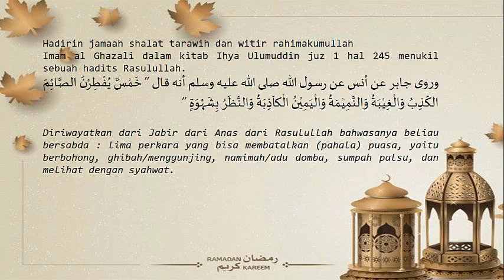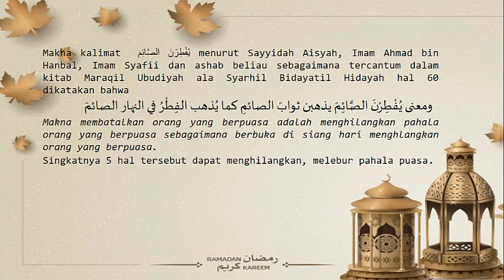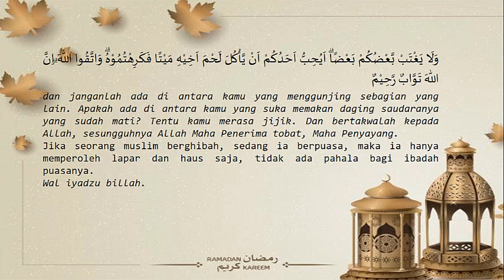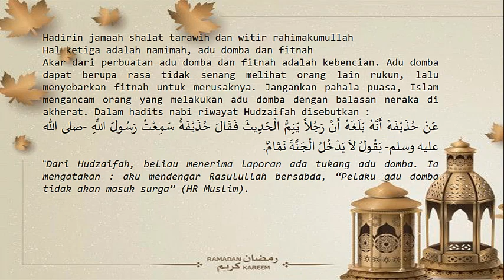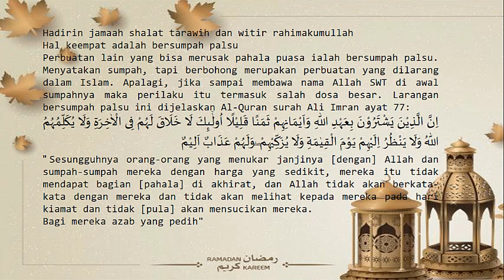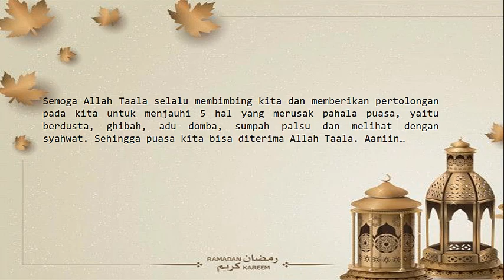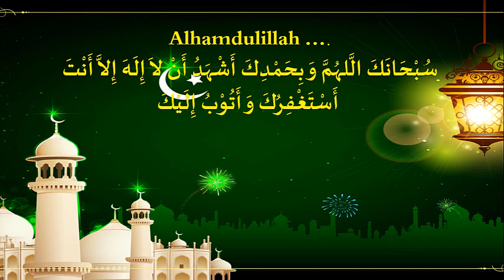Kultum Ramadhan (2) : 5 Hal Pelebur Pahala Puasa - Materi Kultum Bulan Ramadhan Bagian 2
Kultum Ramadhan (2) : 5 Hal Pelebur Pahala Puasa merupakan materi Kultum Bulan Ramadhan Bagian 2.

Semoga bermanfaat